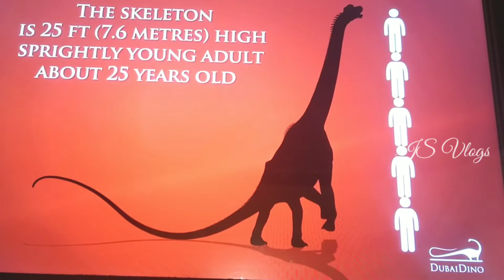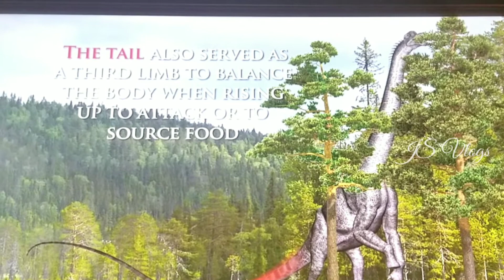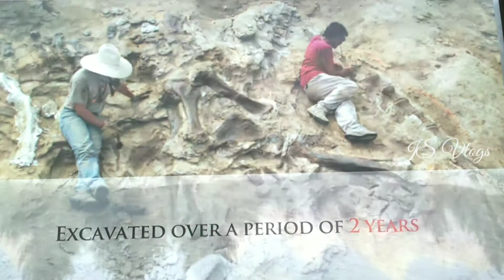Dubai Dino || A story of a dinosaur ||vlog in tamil